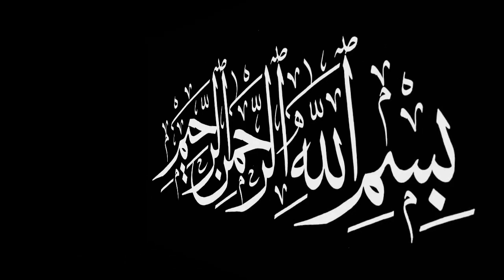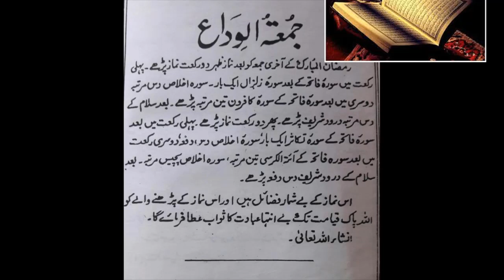24 Ramadan ka Khas Amal | Last Friday of Ramadan 2021 /By Ask Wazaif Teacher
Assalam o Alaikum 24 Ramadan ka Khas Amal | Last Friday of Ramadan 2021 /By Ask Wazaif Teacher
NAZREEN.